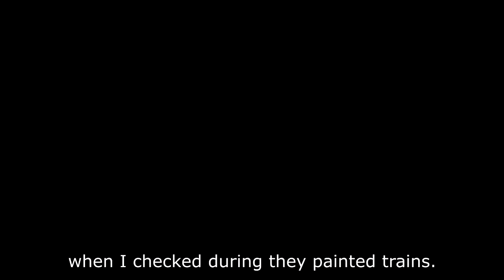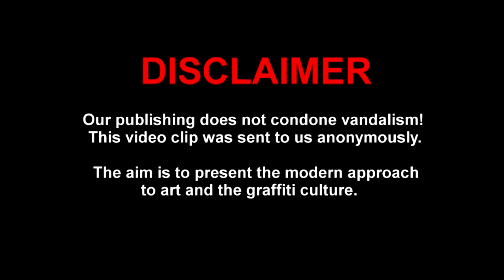GALERIA KOLORU INTERVIEWS - SOMER (RBM)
Galeria Koloru Interviews is a new short series of films in the form of interviews with international writers. In this part we speak with Somer (RBM) from Wrocław.